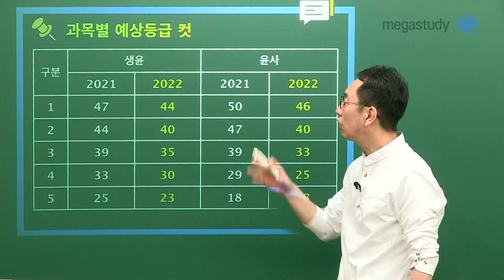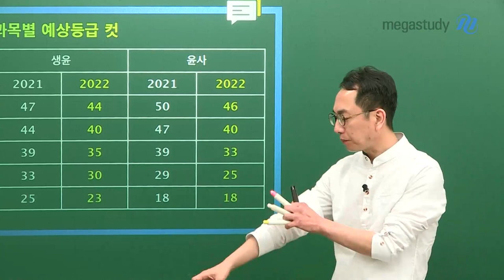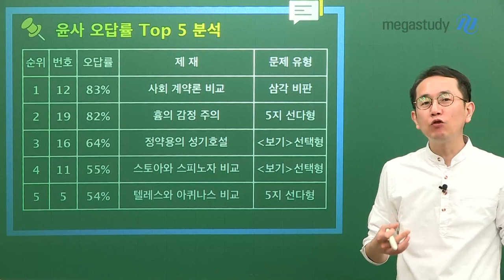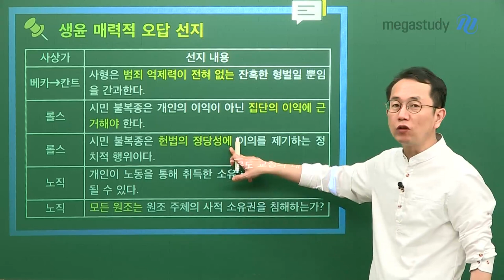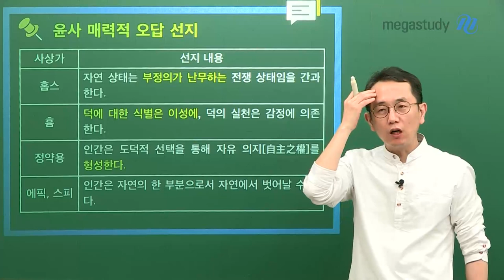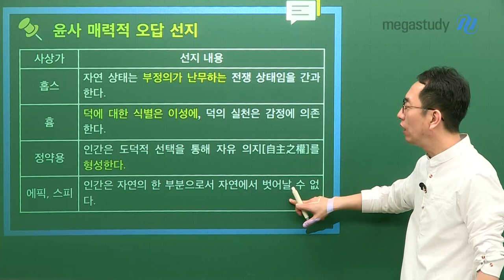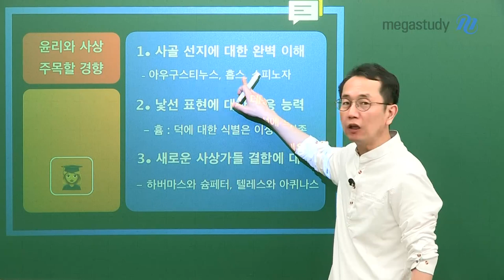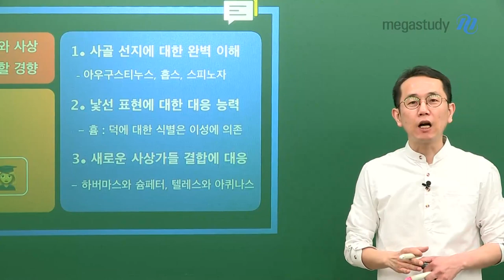[메가스터디] 윤리 강상식 쌤 - 상식쌤이 알려주는 6평 생윤/윤사 총평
작년에 비해 어려워진 윤리!
어떻게 대비해야 할까요?

어려워진 생윤/윤사를 대비하기 위해서는
평가원이 좋아하는 함정의 패턴을 명확하게 알고 있어야합니다.

상식쌤이 분석해주는 6월 모평의 매력적인 오답선지와 주목해야할 출제 경향!